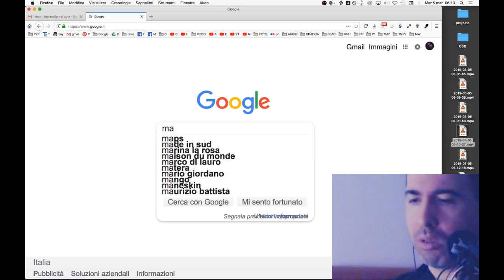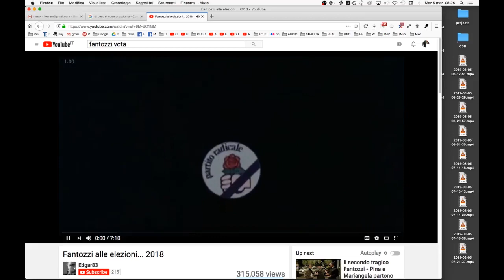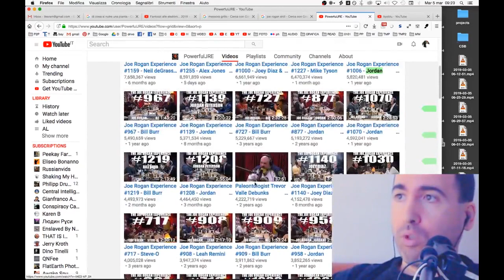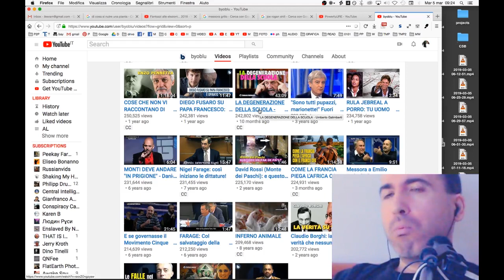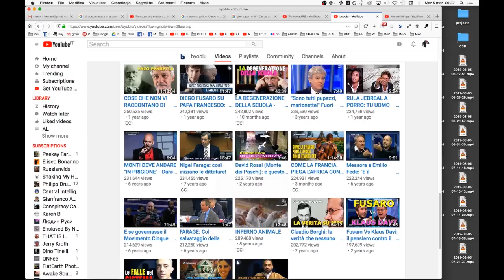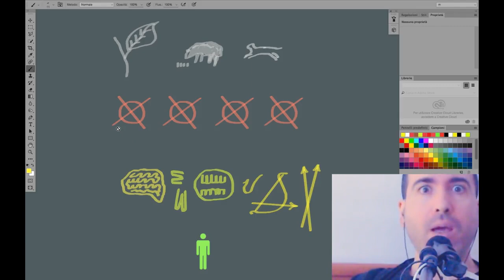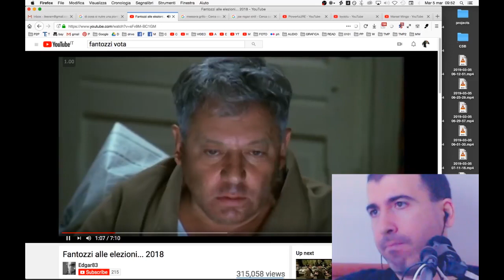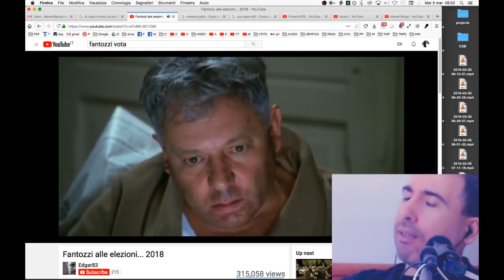BYOBLU DEBUNKED (2019)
Il video come dice il titolo lho fatto due anni fa.